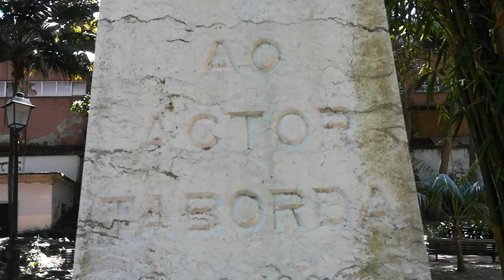Garden Estrela. Lisbon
Jardim da Estrela. Lisboa. 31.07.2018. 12:24